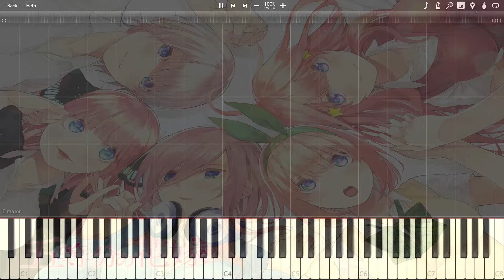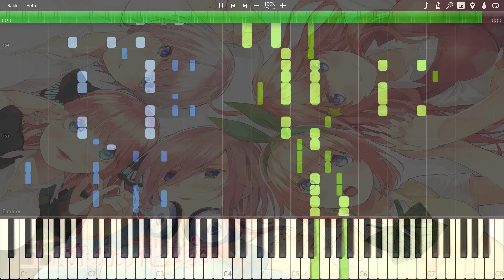[Gotoubun no Hanayome OP] - Gotoubun no Kimochi (Full ver.) Piano Arrangement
Miku is da BEST!